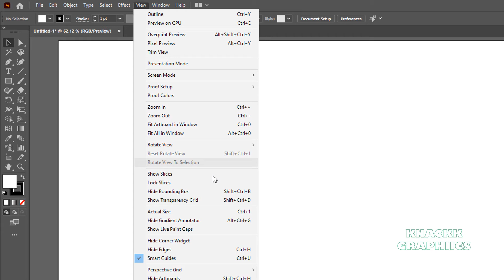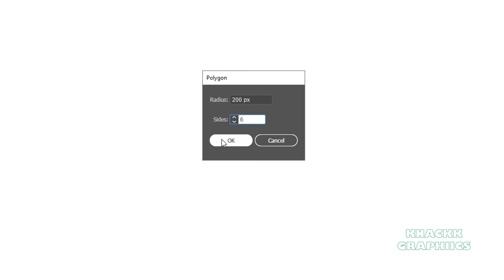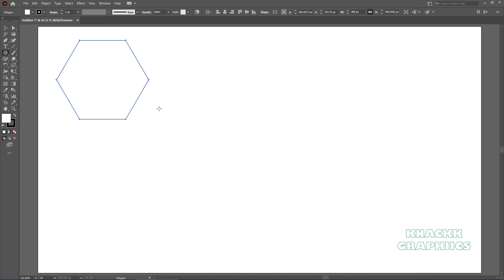How To Use Polygon Tool In Adobe Illustrator | Free Detailed Course | Lesson - 4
Learn about working with Shape Tools in Adobe Illustrator. This video tells you about how to use Polygon Tool.